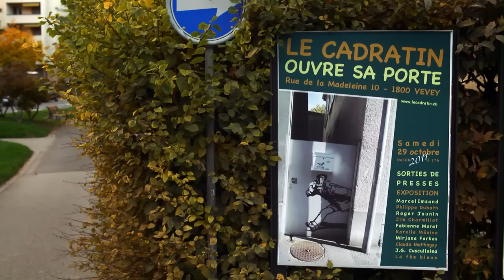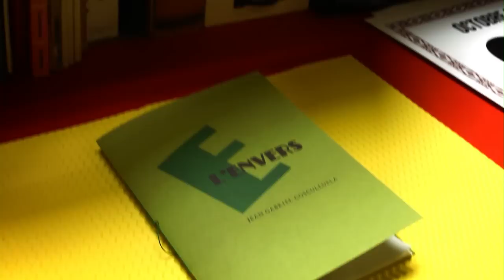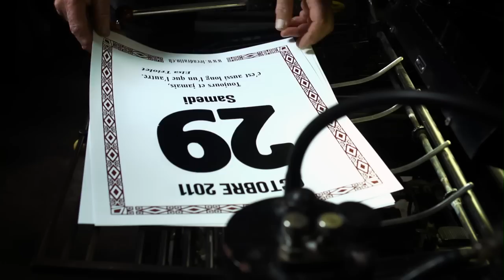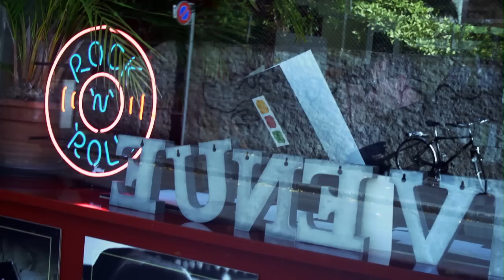Atmosphere Cadratin 0ct 2011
le 29 octobre 2011 la fête au Cadratin temple mondial de la casse